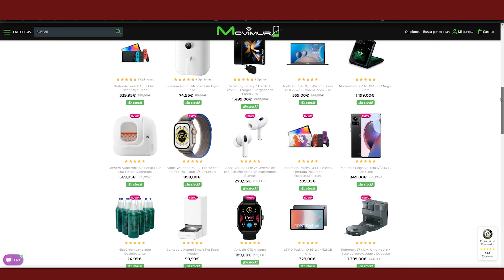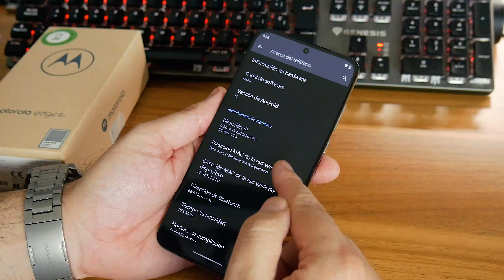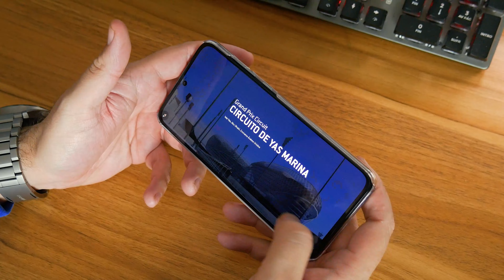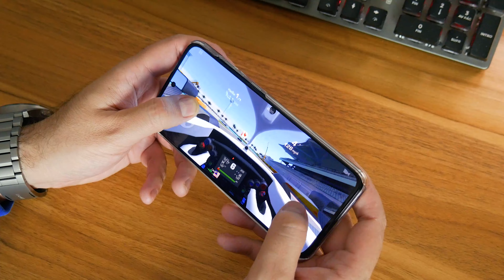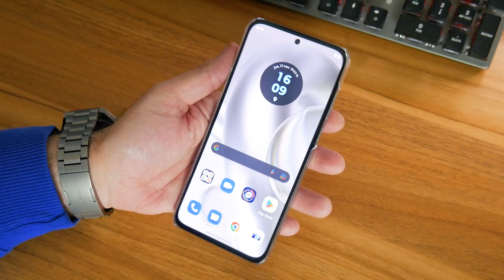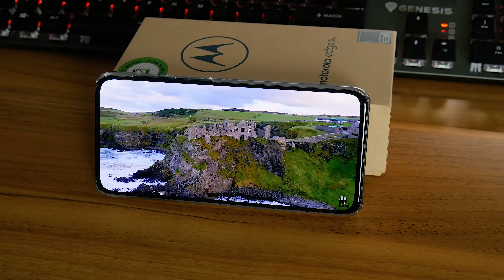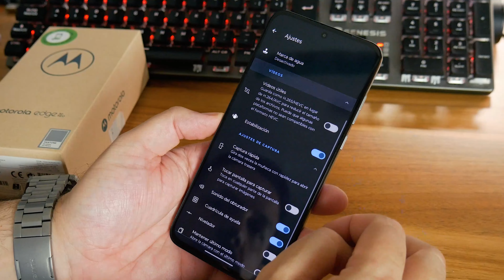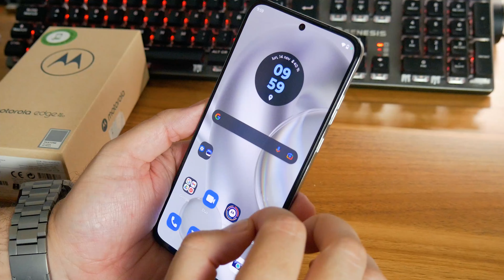OPNION PERSONAL del MOTOROLA EDGE 30 NEO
🖥. 🖥. 🖥  🖥  MI EQUIPO 🖥. 🖥. 🖥  🖥

--- GRABACIÓN ---

--- PC ---

16Gb RAM DDR4 3200Mhz RGB